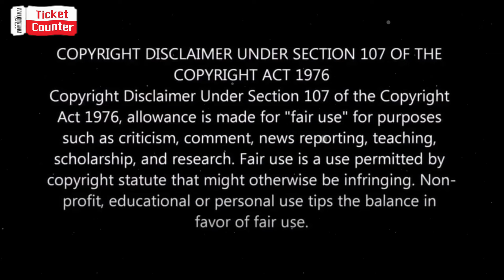లాంధర్ Movie-Rodతో కొట్టి చంపే కిల్లర్??? SuspenseDrama-Telugu Full Movies StoryExplained-New Movies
teluguMovies2023 TeluguMovies2024